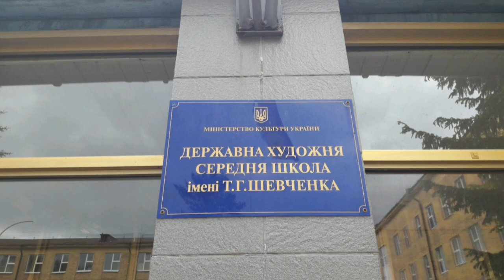Гончарство: як працює художник-кераміст? (2 частина)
На допомогу юним пластунам, хто цікавиться вмілістю "Кераміка І", ми зняли на відео майстер - клас з гончарства 🏺
➡️ Експертом виступив добрий друг Пласту, кераміст, викладач київської художньої школи ім.Шевченка, Іван Бобков.👨🎓
➡️ Талановитий художник-кераміст вищу освіту здобув у Київському державному інституті декоративно-ужиткового мистецтва та дизайну ім. М. Бойчука (2004 р.), де навчався у відомих художників М. Д. Головка, Л. В. Свиди, Т. І. Музиченко, П. П. Печорного.
➡️ Митець володіє багатьма техніками оздоблення керамічних виробів. Його твори вирізняються позитивною енергетикою, бурхливою фантазією, високою культурою виконання та мистецьким смаком.
➡️ Іван Бобков є учасником і лауреатом Всеукраїнських молодіжних симпозіумів гончарного мистецтва в Чигирині (2004, 2005, 2006 рр.), у 2007 р. одержав Президентський грант для реалізації творчого проекту “Керамічне плесо історії”.
➡️ У 2006 р. художник отримав гран-прі на сьомому міжнародному фестивалі скульптури, кераміки і гончарства “Аржиля” у Франції (м. Румазьєр-Лубер) за роботу “Клоун на леві”, а 2008 року став переможцем міжнародного конкурсу “Природа в мистецтві” (Франція, Париж).
Вивчайте професійну техніку гончарства від одного з кращих українських митців (2 част.майстер-класу)